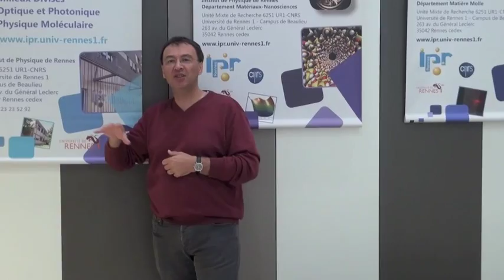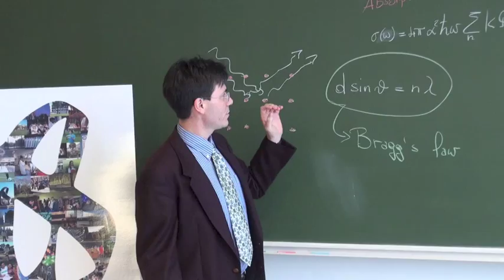University Rennes 1 presents the Master in Materials science Mamaself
University Rennes 1 presents Master Mamaself
Master in Materials Science Exploring Large Scale Facilities,
an Erasmus Mundus program